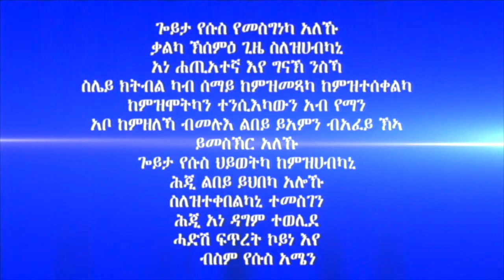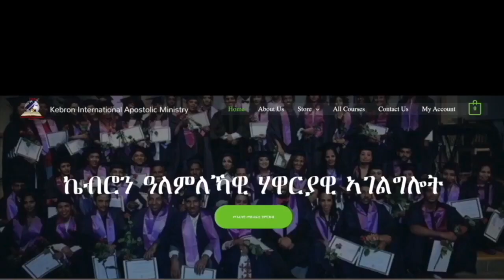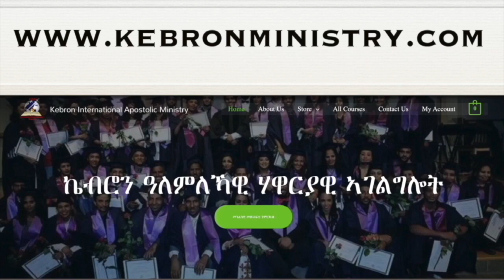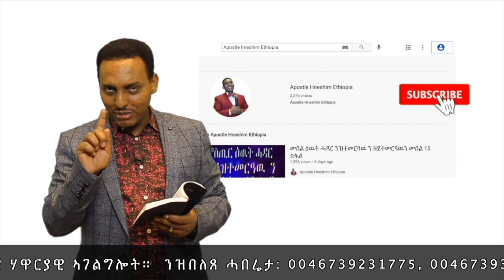216. "ፍልይ ዝበልካ ፍጡራት ኢኹም" ብሃዋርያ ሕነሽም ኢትዮጵያ